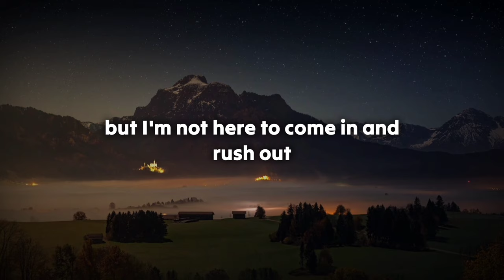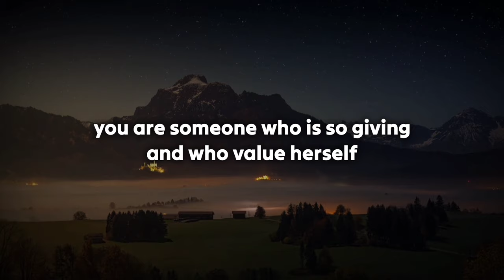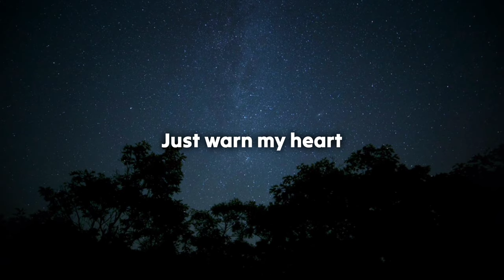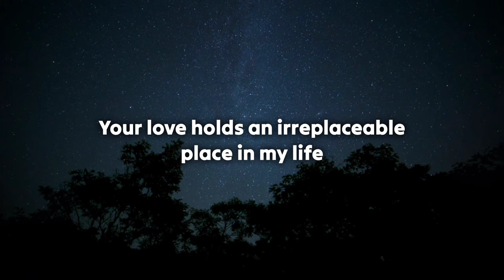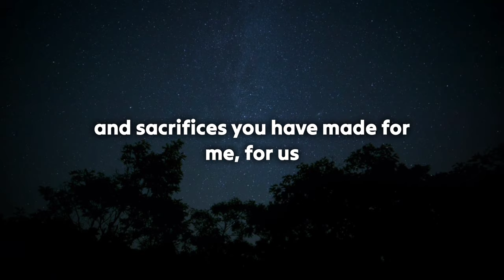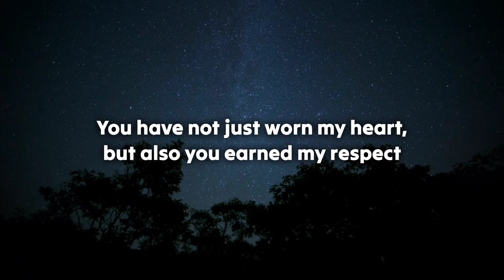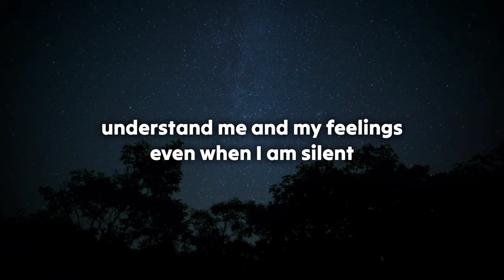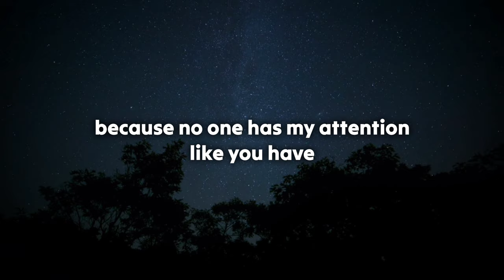Divine Feminine:💌 You are not aware of the great qualities you have within..💖 Twin flame Reading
divine feminine
twin flame